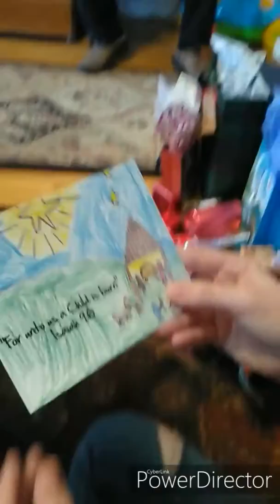Christmas 2017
This is a short video on my Christmas from 2017!
It was my Nephews First Christmas and I want to share these wonderful memories with all of yall! I hope you enjoy this video as much as I do!